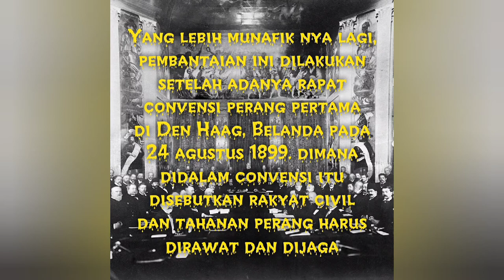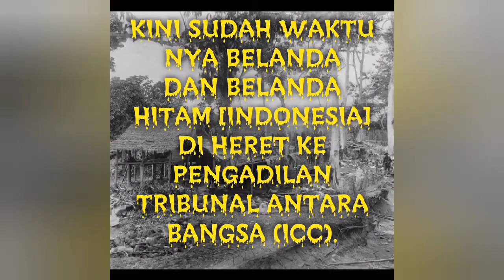Dokumentasi Perang Acèh | Pembantaian Kuta Rèh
Sepenggal Kisah Pembantaian 4.000 Warga Gayo Lues oleh Serdadu Marsose

Benteng Kuta Reh terletak di Kecamatan Bambel, Kabupaten Aceh Tenggara

saat ini, Tragedi ini sendiri adalah bagian dari Perang Aceh-Belanda yang sangat panjang, Tragedi ini terjadi 110 tahun yang lalu atau pada tanggal 14 Juni 1904, di mana sebanyak 2.922 Rakyat Alas dibantai oleh pasukan Gotfried Coenraad Ernst van Daalen atas perintah Gubernur Militer Belanda di Aceh, korban yang mati syahid sendiri terdiri dari 1.773 laki-laki dan 1.149 perempuan (Menurut Asnawi Ali) Tetapi Menurut Kempes dan Zentgraaff korban lebih banyak lagi yakni berjumlah  4.000 orang. ini adalah genosida pertama yang di lakukan oleh Belanda di Indonesia.